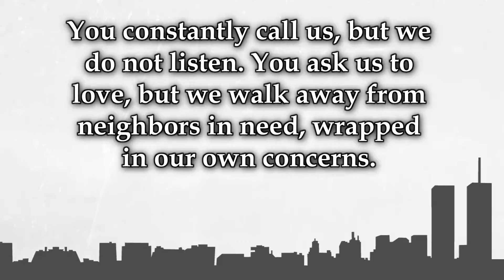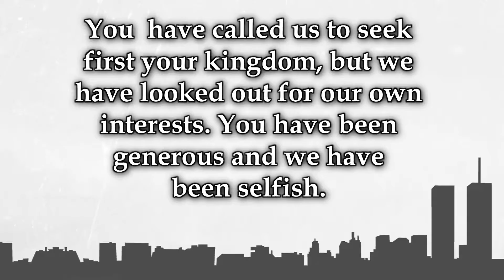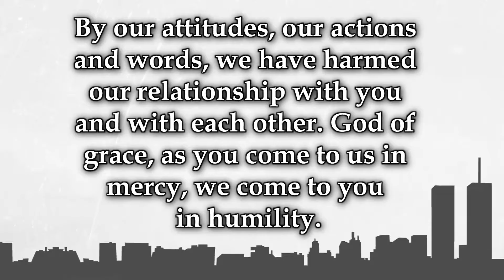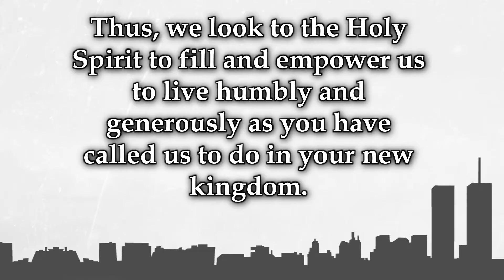Dealing With Division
“Dealing With Division” by Scott Custer
JAMES: Living in God's Kingdom

International Church of Oahu is a community of people who want to know and follow Jesus. Our Church Ohana exists to love and serve Christ, Oahu and you!